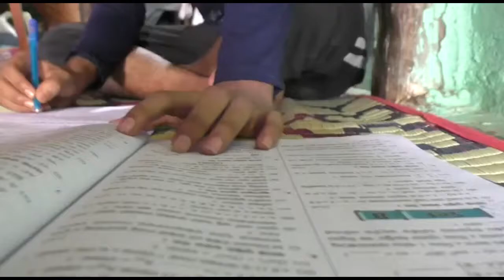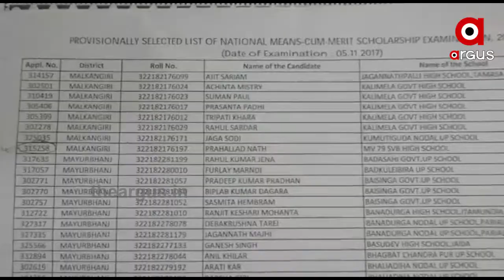ମେଧାବୀକୁ ବାଧା ଆର୍ଥିକ ଅନଟନ | Malkangiri matric topper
ମେଧାବୀକୁ ବାଧା ଆର୍ଥିକ ଅନଟନ । ଅନ୍ଧାରରେ ମାଲକାନଗିରି ଜିଲ୍ଲାର ଦୁଇ ମେଧାବୀ ଛାତ୍ରଙ୍କ ଭବିଷ୍ୟତ । ଟପ୍ପର ପରେ ବି ମିଳିଲାନି ବୃତ୍ତି ପାଇଥିବା ଅର୍ଥ । ତେବେ ଆଗକୁ ଅନେକ ଆଶା ନେଇ ତଥାପି ପଢିବେ ବୋଲି କହିଛନ୍ତି 2 ଛାତ୍ରଛାତ୍ରୀ .